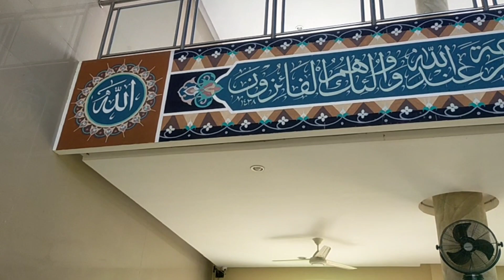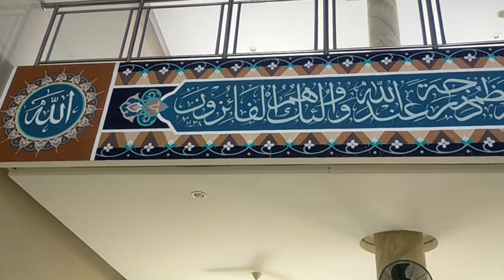TAKBIR MERDU MUADZZIN MASJID (أجمل صوت تكبير المؤذن آلاف المساجد)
SUARA TAKBIR MERDU MUADZZIN MASJID
(اجمل صوت تكبير المؤذن آلاف  المساجد)
H. Syukri adalah Muadzzin seribu masjid yang tiap hari berkeliling mengumandangkan azan di beberapa tempat masjid di pulau Lombok, targetnya beliau akan azan di seribu masjid di pulau Lombok. Alhamdulillah beliau mengumandangkan takbir dengan suara yang merdu syahdu mendayu. Alhamdulillah berkah idul Fitri, berkah lebaran, 1 Syawal 1444 H.